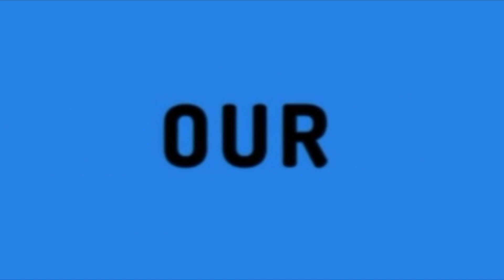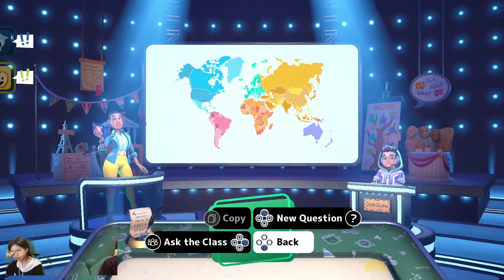Are You Smarter Than A 5th Grader? 2023 07 14 16 48 14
Are You Smarter Than A 5th Grader? is a charmingly humorous quiz game based on the popular TV franchise. Multiple-choice questions, true-or-false challenges, and mini-games will test your proficiency in 24 different subjects. Faced with a tough question, you can always rely on your classmates for help. More than 6800 questions on topics like animal sciences, vocabulary, math, and more are delivered by a diverse, fully voiced, and animated cast of characters. Beat each challenge alone or together with family and friends in exciting couch co-op multiplayer gameplay to prove that you are, in fact, smarter than a 5th grader!Features- 1–8 player couch co-op quiz game- More than 6800 unique questions in 24 different subjects- Show-like experience- Fully English-voiced moderators and classmates- Beautifully rendered 3D Studio- Long-term engagement- Unlockable cosmetics- Customizable player desks and bobbleheads

BTC:
bc1qyyq2j3ef9536sy4st4pnntegaerftfusk0yxfs

ETH:
0x87d274De30795242F35deF9F176F6A8073b7680d

DOGE:
DBbBALDJawPvLGWGSPkKvkNEZ2LuBuNHkd